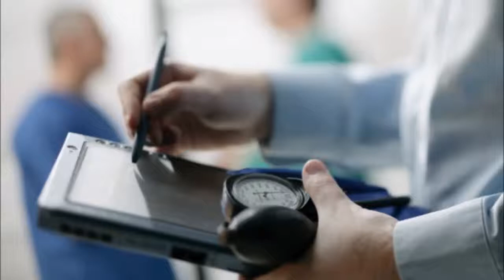Montana Insurance Commissioner Asks Congress To Intervene For Small Business